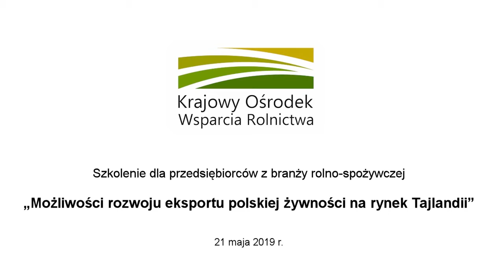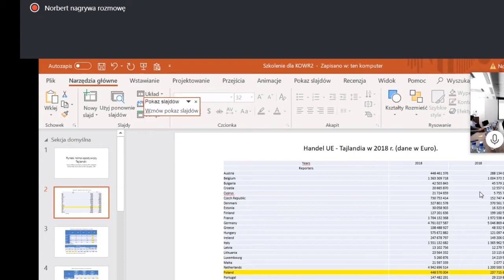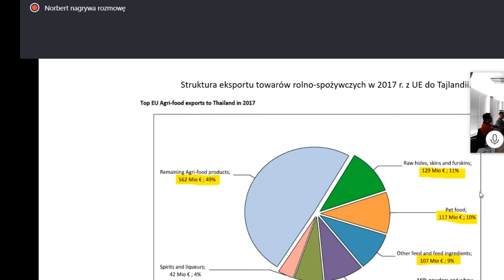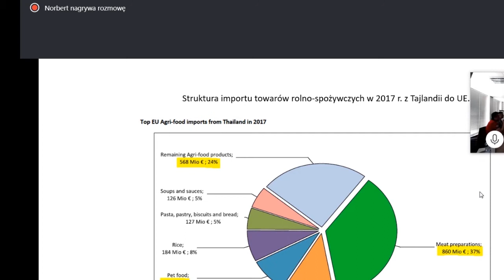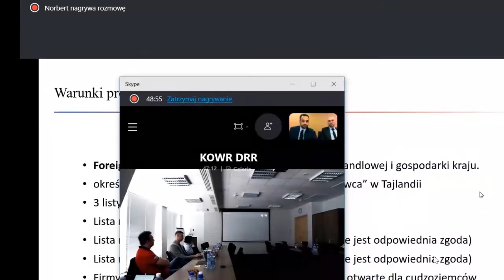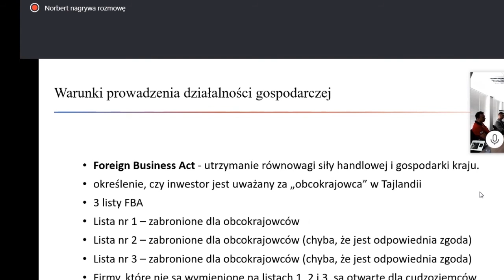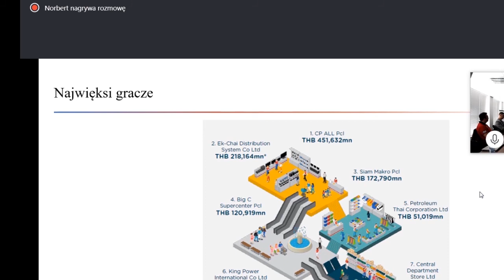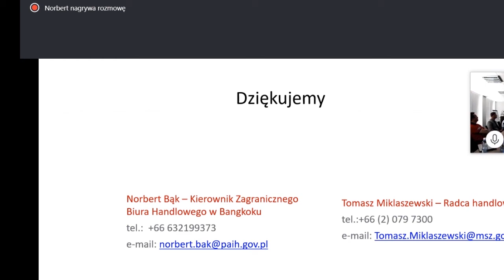Tomasz Miklaszewski i Norbert Bąk – Rynek rolno spożywczy Tajlandii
Wspólne wystąpienie Pana Tomasza Miklaszewskiego, Radcy w Wydziale Polityczno-Ekonomicznym  Ambasady RP w Bangkoku oraz Pana Norberta Bąka, Kierownika Zagranicznego Biura Handlowego w Bangkoku na temat specyfiki rynku rolno-spożywczego Tajlandii oraz możliwości dla polskich eksporterów żywności.
Jak wygląda środowisko biznesowe w branży spożywczej, jacy są główni gracze na rynku, jak wejść na rynek Tajlandii z produktem spożywczym – w materiale filmowym.
Wystąpienie miało miejsce podczas szkolenia dla przedsiębiorców branży rolno-spożywczej „Możliwości rozwoju eksportu polskiej żywności na rynek Tajlandii” zorganizowanego przez Krajowy Ośrodek Wsparcia Rolnictwa w dniu 21 maja 2019 r.

Zapraszamy na naszą stronę internetową, gdzie można znaleźć wiele informacji o prowadzonych przez nas działaniach promocyjnych na rynkach zagranicznych:

Dodatkowe informacje na temat zagranicznych rynków spożywczych, w tym materiały ze szkoleń organizowanych przez DWE KOWR, umieszczone zostały na stronie internetowej